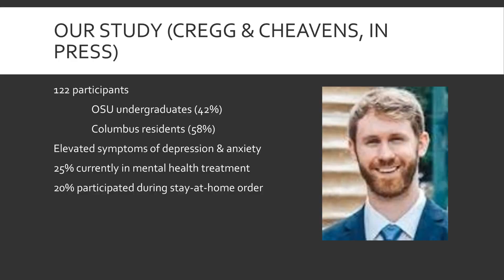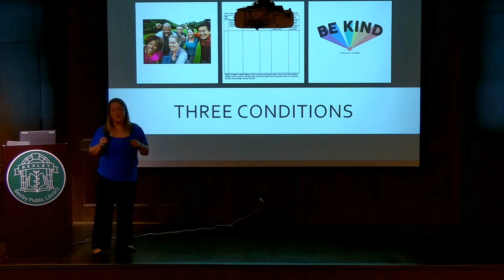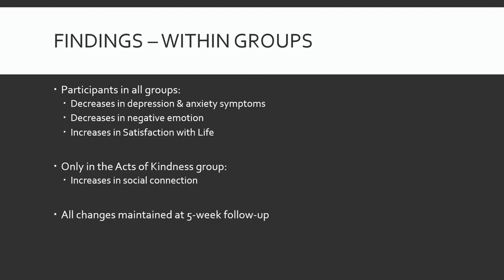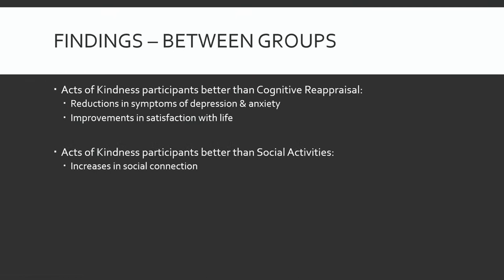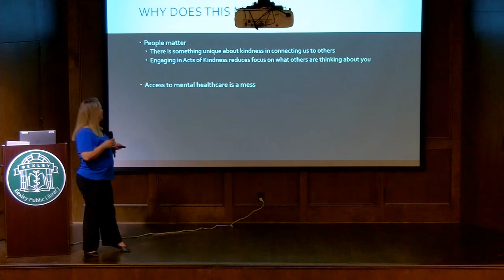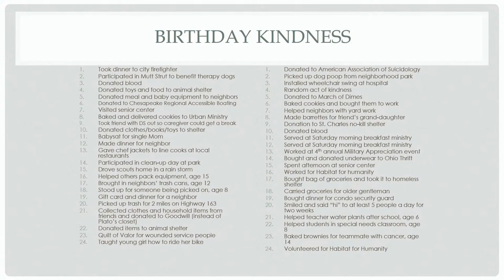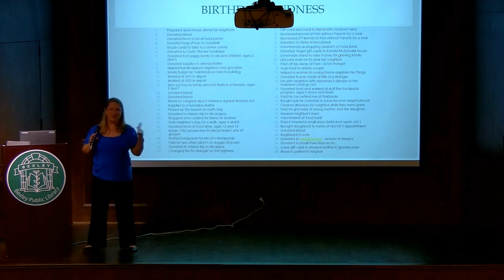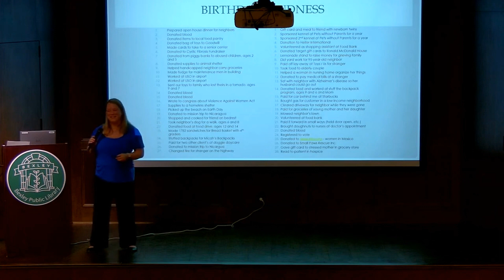Doing Good to Feel Better: How Acts of Kindness Positively Impact Mental Health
Join Dr. Jennifer Cheavens, professor of psychology at The Ohio State University, to learn how performing acts of kindness can positively impact mental health and relieve symptoms of anxiety and depression by promoting social connection.

Cheavens recently published a study in The Journal of Positive Psychology, with clinical psychologist David Cregg, called "Healing through Helping," which was featured on NBC's Today Show earlier this year.